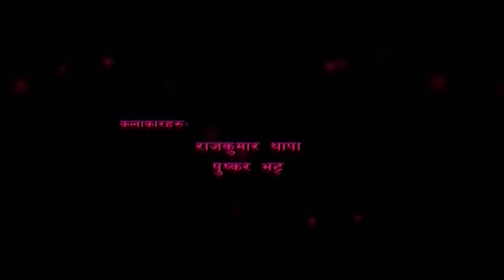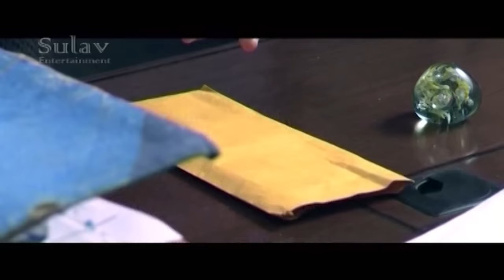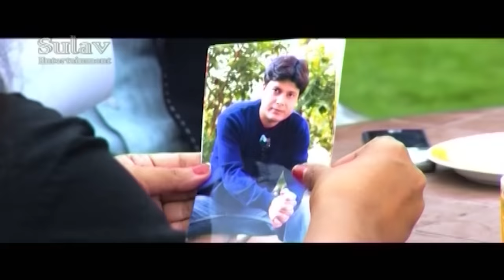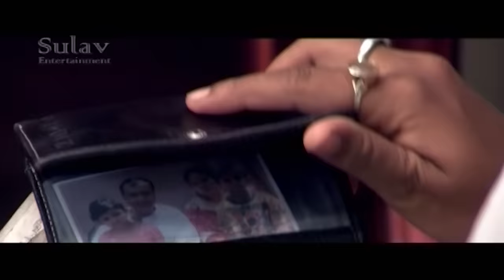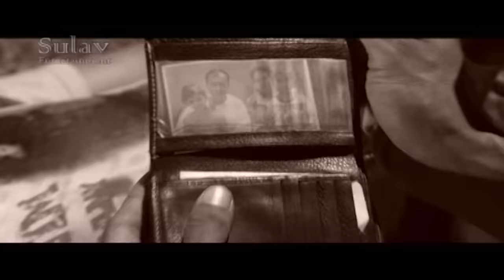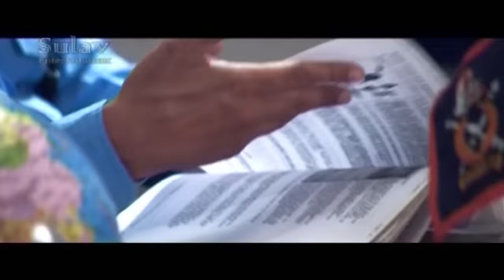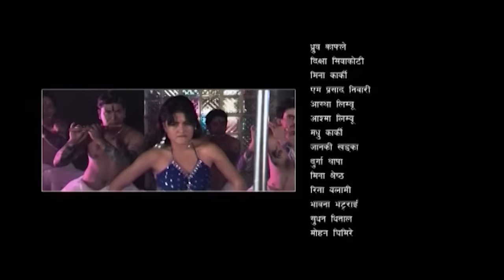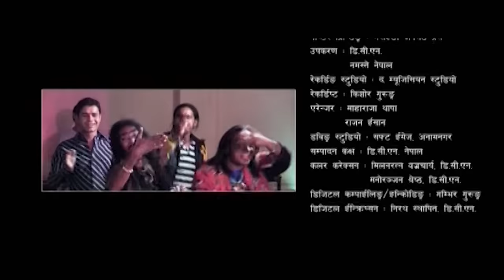Aafno Manchhe Aafnai Hunchha - Nepali Full Movie | Biraj Bhatta, Rekha Thapa, Mukesh Dhakal, Arunima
Aafno Manchhe Aafnai Hunchha - Nepali Full Movie || Biraj Bhatta, Rekha Thapa, Mukesh Dhakal, Arunima Lamsal || Aafno Manchhe Aafnai Hunchha New Nepali Full Movie

P.L.M Films Pvt.Ltd.
Movie : Aafno Manchhe Aafnai Hunchha
Cast : Biraj Bhatta, Rekha Thapa, Arunima Lamsal,  Mukesh Dhakal, Rabi Giri, Desh Bhakta Khanal,  Dinesh D.C Munal Ghimire
Singer : Rajesh Payal Rai, Promod Kharel, Anju Panta, Durga Kharel, Mina Nepali
Lyrics : Dayaram Pandy, Bipin Kiran, Minu B.K
Production Manager : Madhab Pandy
Makeup : Dipendra Hamal
Choreographer : Basanta Shrestha
Fight Director : Rshan Shrestha
Editor : Nabin Niraula
Writer : Bikash Aacharya
Cinematographer : Purushottam Pradhan
Producer : Prakash Ghimire, Laxman Poudel
Director : Hrishi Lamichhane